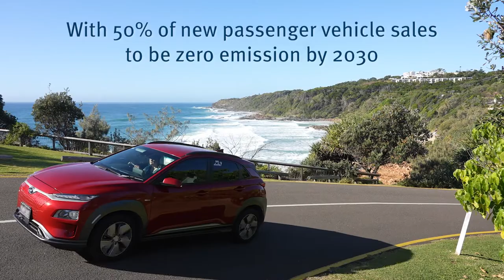Queensland's Zero Emission Vehicle Strategy 2022-2032 is launched – Long version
Our new Zero Emission Vehicle Strategy is changing the way we travel!